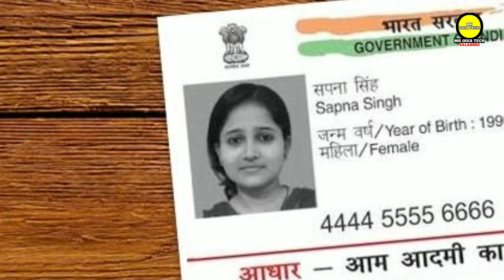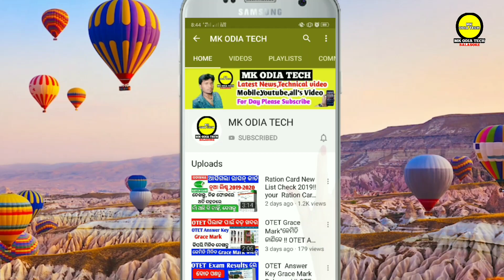ମୋଦୀ ଆଣିଲେ ବଡ଼ ଘୋଷଣା !! ଆଧାର କାର୍ଡ ଥିଲେ ମିଳିବ ଏହି ସବୁ ସୁବିଧା !! Big new pm sarkar